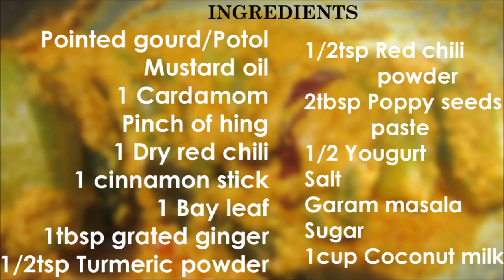পটলের মালাইকারি | Potoler Malaikari | Pointed gourd with yogurt | Potoler recipe | Step Eats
Today, i cook Potol Malaikari. It's a delicious dish of Bengali's. Bengali love to eat malaikari. Just make this and let me know in comment box. Serve potol_malaikari with Steamed rice and Daal. I'm sure you'll love it.